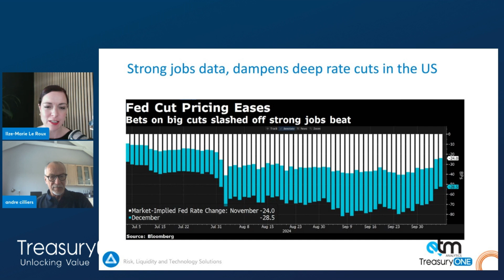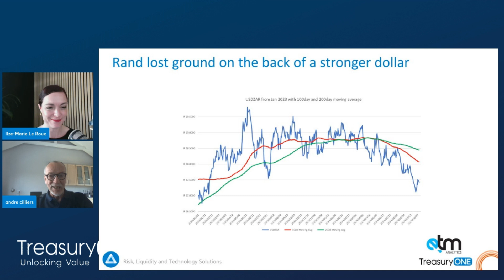MARKET REVIEW | Strong US Jobs Data Shifts Fed Outlook, Impacts the Rand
In this week’s Market Review, Ilze-Marie Le Roux and Andre Cilliers explore how robust U.S. job numbers are influencing the Fed's rate expectations and what it means for the Rand. Get the full market insights now.